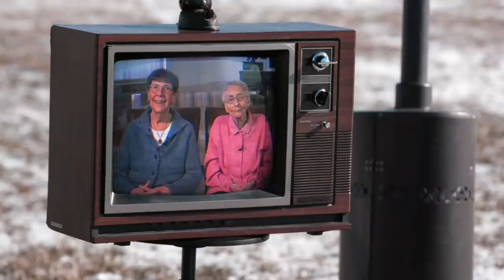The Treatment of Peaceful Protesters vs. Violent Insurrectionists | Full Frontal on TBS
Peaceful protest isn’t a crime! But if you're protesting inhumane policies or the gutting of Medicaid at the Capitol, prepare to be treated like a criminal. Sam sat down with activists who've been arrested at the Capitol and plot twist: none of them are insurrectionists.

This piece was produced by Razan Ghalayini with Ishan Thakore and edited by Daphne Gomez-Mena.

SamBee.com